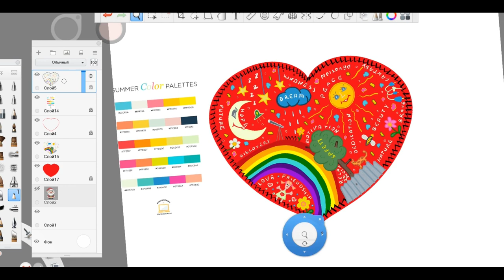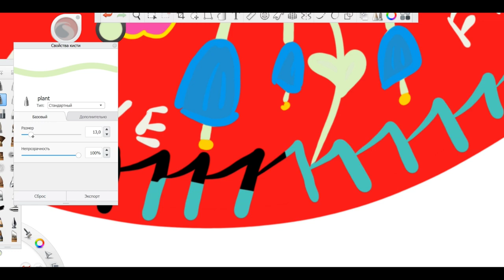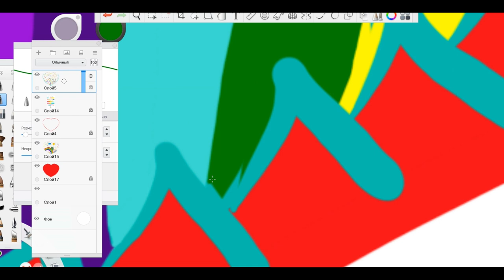💖 Coloring Heart Doodle in Autodesk Sketchbook Time Lapse 💖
Coloring Doodle Heart Time Lapse

I used Autodesk Sketchbook free